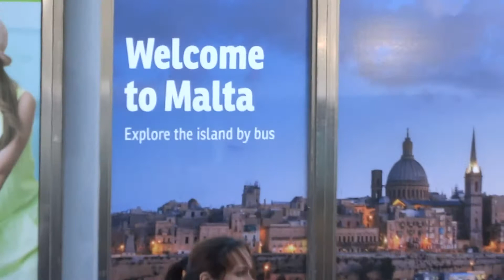Grazzi speċjali lis-Sur David Cassar mill-Kor tal-Campanella ta 'Syców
Ajruport tal-Belt Valletta. Malta 2017